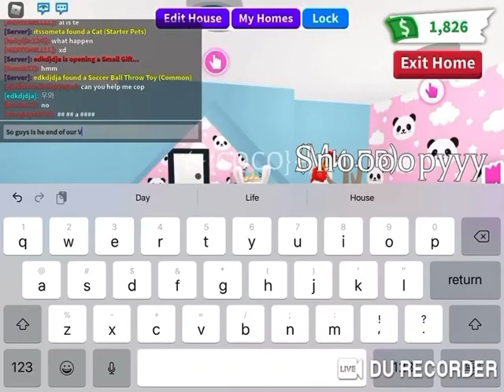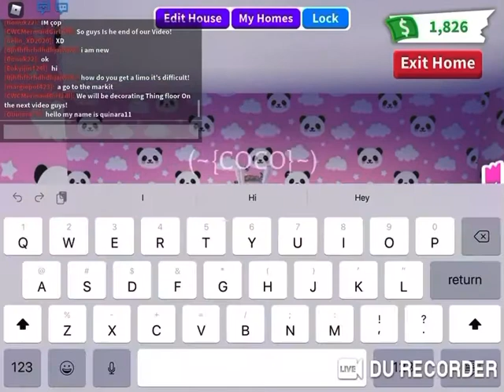Making a office in my House (In Adopt me)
I deleted the hous3 ãçcidently and i made another account named Happytheunicorn8